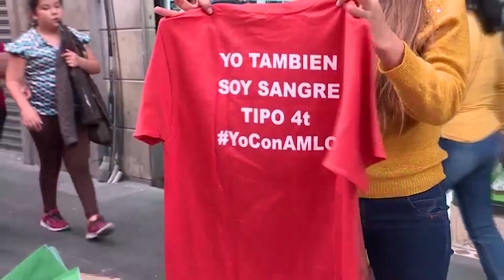El primer grito de independencia de AMLO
El presidente de México, Andrés Manuel López Obrador, realizó su primer grito de independencia y pasó lista a las Fuerzas Armadas por primera vez para así inaugurar el tradicional desfile militar. La noche del grito estuvo caracterizado por 20 gritos de viva del presidente y además sin invitados en el Palacio Nacional que aplaudieran la tradicional caminata hasta el balcón.